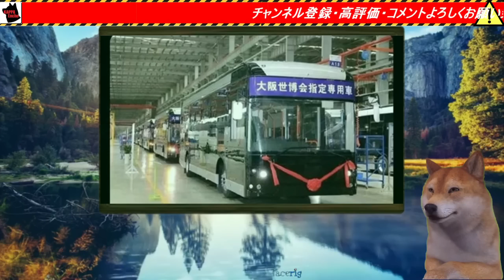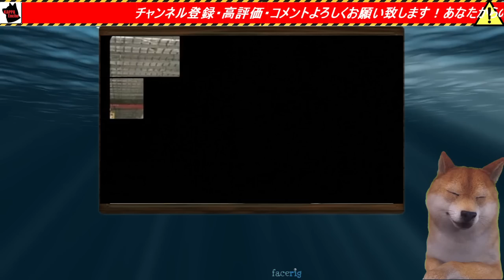大阪万博で中国産電気バス100台が大阪中を徘徊する模様⇒世界一の中国製EVメーカーが九州初進出で物議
🎬 今回の動画では、大阪万博で中国産の電気バスが運行されています。一方、トヨタの前社長、豊田章男氏の高額報酬が話題となっています。

時事通信